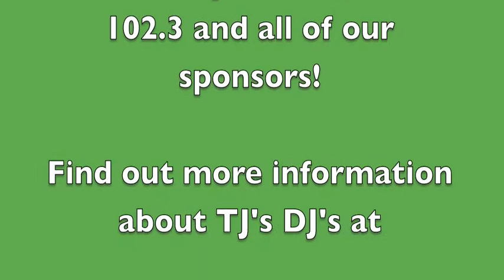TJ's DJ's Peace in the Streets Celebrity Kickball Game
TJ's DJ's Peace in the Streets Celebrity Kickball Game took place October 23, 2009 at the Walker Ford Community Center in Tallahassee, FL.  This was a part of the TJ's DJ's 15 Year Anniversary Events during  FAMU Homecoming Week.